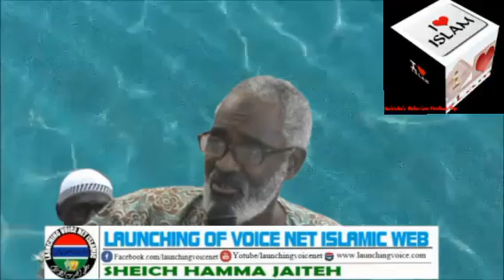Sheikh Hama Jaiteh59th khutba at the Dippa kunda Central mosque on our spiritual and moral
Sheikh Hama Jaiteh
59th khutba at the Dippa kunda Central mosque on our spiritual and moral predicament and  possible solutions.
30/8/2024